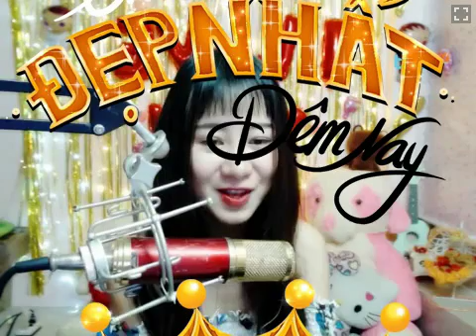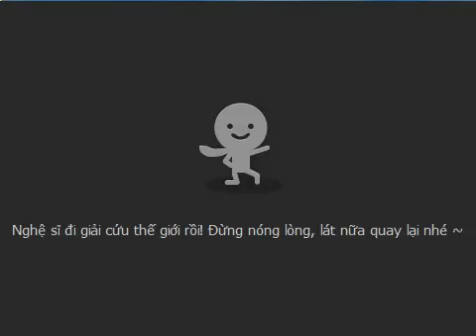[Talktv 88] Quỳnh Nhoi